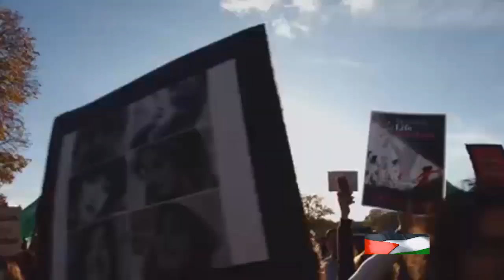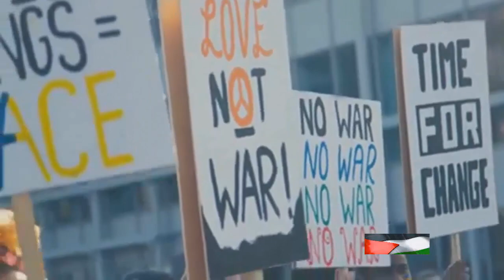Global Outcry: Pro-Palestinian Demonstrations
About the video:

In this compelling video, join us as we explore the global outcry for peace in the Israeli-Palestinian conflict. From poignant demonstrations in Berlin, Dublin, Geneva, to the United States, witness the unity and calls for resolution from across the world.
Discover the powerful messages of hope, solidarity, and peace as people come together to advocate for a harmonious future for both nations. Let's raise awareness and stand together for peace in this deeply-rooted conflict.

shorturl.at/yBHJ3
shorturl.at/gtx23